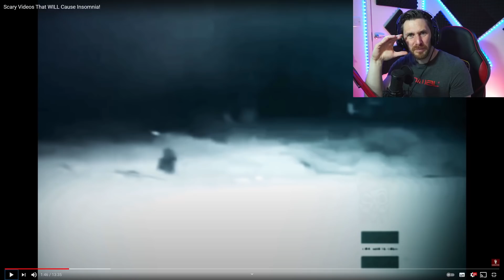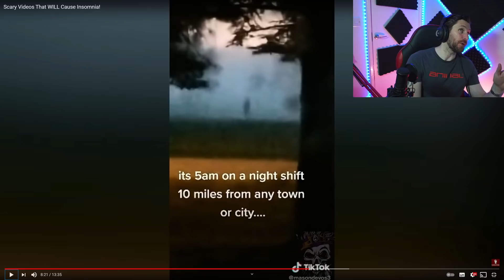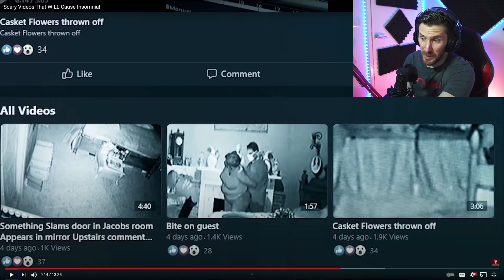THESE GHOST VIDEOS WILL HAVE YOU FREAKING OUT - FROSTMARE TV REACTION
Today we look at Frostmare TV and its a good  one, well its a freaky deaky one so sit back and check out the paranormal ghost videos. Here is his link:

Caspersight
Newquay
England
TR7 9EG
Please please please dont send me anything you may think is cursed or anything that you think may affect my family, otherwise it will go straight in the trash. Sorry but I feel strongly about this. Love Ya :)